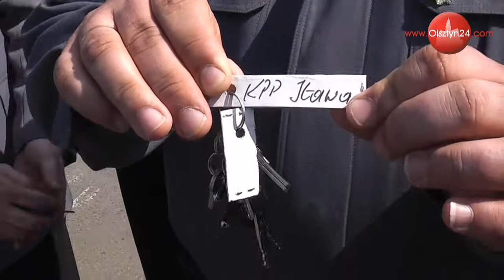OLSZTYN24: Policjanci odbierają łodzie hybrydowe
Uroczystość przekazania pięciu nowych łodzi hybrydowych warmińsko-mazurskim policjantom | KWP w Olsztynie | 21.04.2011